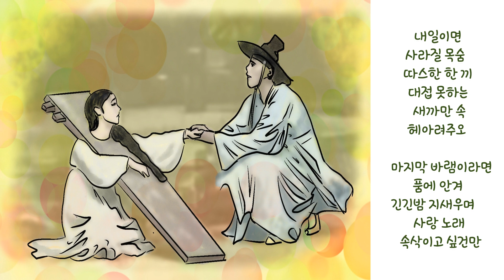쑥대머리 - 볕마루 (그림:hagfish)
어린 춘향이는  이몽룡과의 사랑을 지키기 위해 죽음도 마다하지 않았습니다. 어리고 순수했기에 그런 사랑이 가능하지 않았을까 생각해봅니다. 춘향이가 죽기 전날 이몽룡과 재회하며 가졌을 마음을 생각하며 표현해보았습니다.

🌈힐링🌻시🌞시낭송 ❤️ 아름다운 시와 그림이 있는 곳입니다.
 자주 방문해주세요~~~^^

이 영상은 vrew로 만들었습니다. 감사합니다.